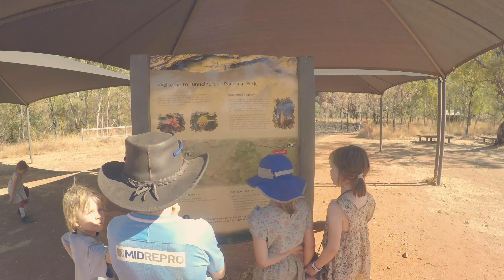Tunnel Creek, Gibb River Road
This video is about Tunnel Creek